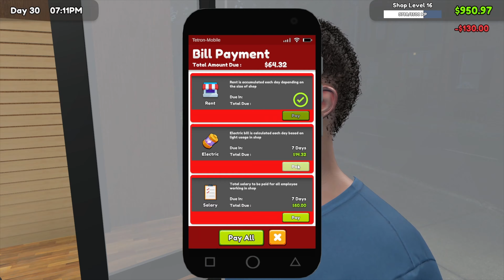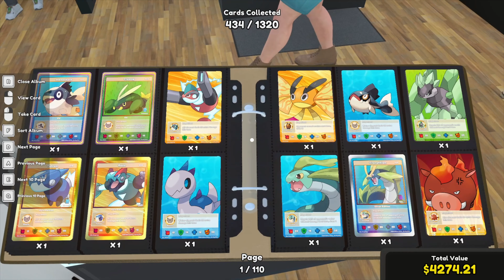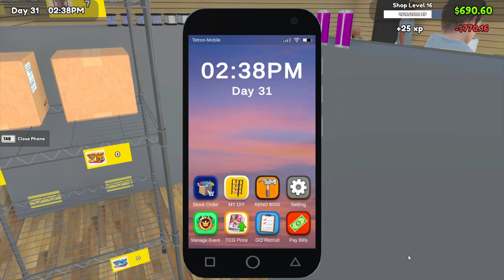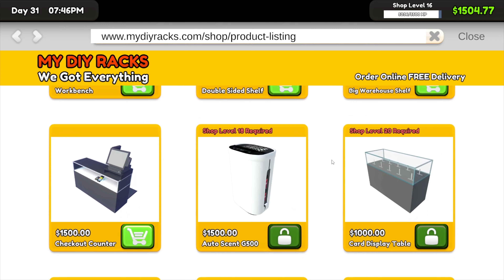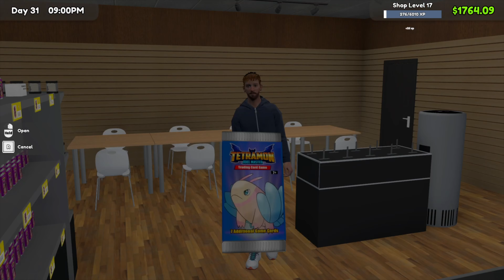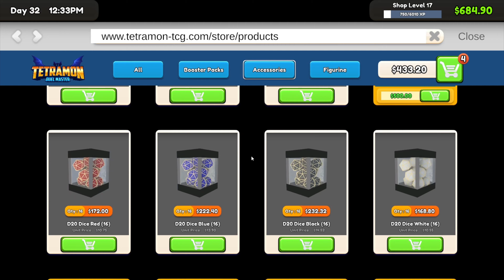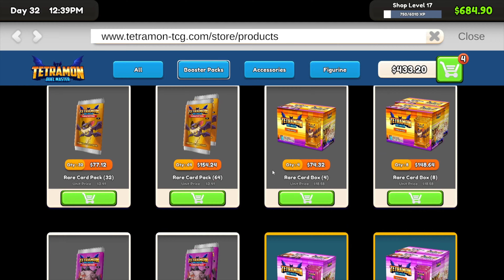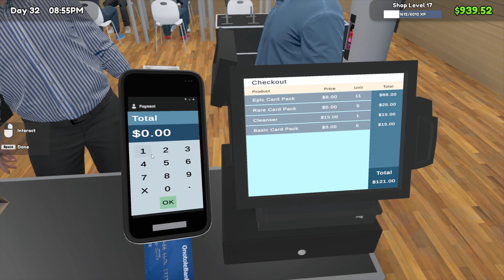Gotta Raise Those Price! (TCG Card Shop Ep. 3)